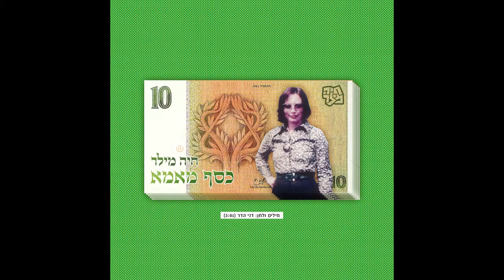דני הדר - כסף מאמא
מילים ולחן: דני הדר
אפשר למצוא את השיר בתוך "שירים שלא נכנסו לדיסקים" שבתוך "דיסקים קצרים ושירים אחרים" באתר שלו
אם מישהו יודע מאיפה או ממתי ההקלטה...

חיה מילר ביצעו את השיר באלבומם השני והאחרון, "+1"
לביצוע של חיה מילר (קליפ):

שוב זורקים אותי
שוב אני בלי עבודה
יש לי פגישה עם הבוס בחמש ובשבע
התקף חרדה
אני לוקח כדור
מחכה חצי שעה ואז חושב
יהיה בסדר
אסור להתיאש
ותמיד אפשר לבקש
כסף מאמא
כסף מאמא
תמיד אפשר לבקש קצת כסף מאמא

תמיד כשאני נופל זה מצלצל
תמיד זאת אמא על הקו
הלו דני הלו אמא
מה המצב מה המצב
אמא אם את תעזרי לי עם השכר דירה אז
יהיה בסדר
אמא המצב קשה ולא באשמתי
אם אין לך כסף אז
למה עשית אותי אמא
תגידי לו הוא בלע לי את הויזה זה
יעשה לך רק טוב שתמכרי ת'טלויזיה
כסף מאמא כסף מאמא כסף מאמא כסף מאמא
כסף מאמא כסף מאמא
תמיד אפשר לבקש
קצת
כסף
מאמא זה לא בושה
אמא זה לא בושה
אמא זה לא
שוב
שוב שוב
שוב זורקים אותי...